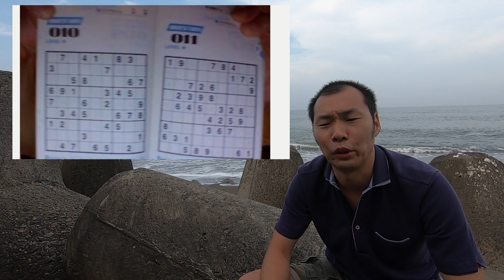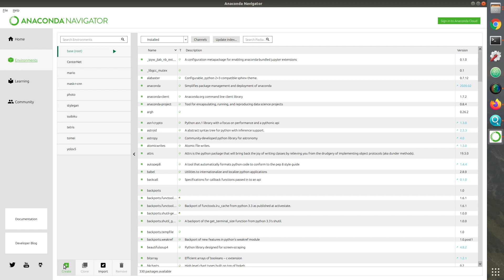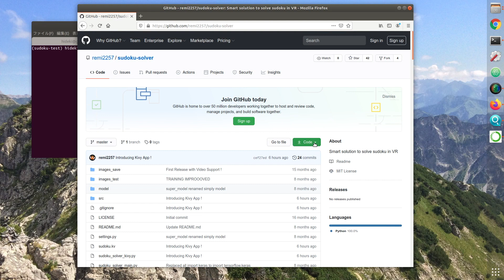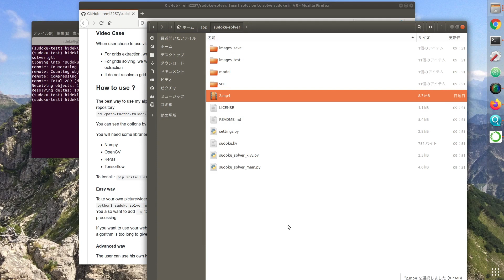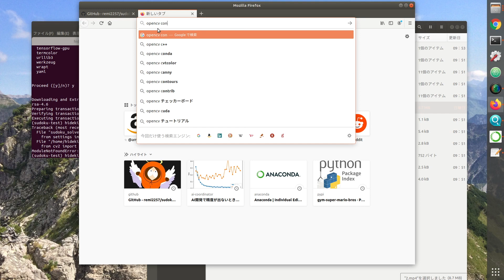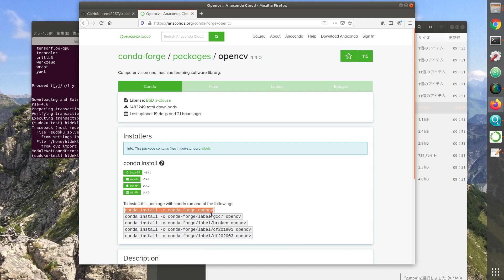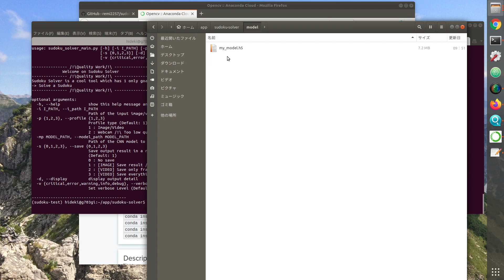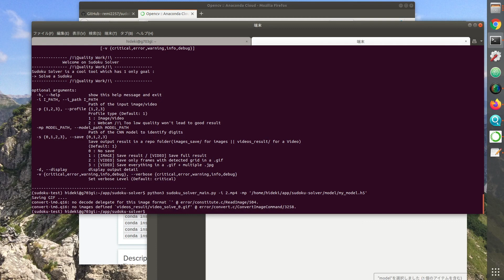【SUDOKU Solver】How to use AI to make Sudoku solver happen quickly / python tutorial / ナンプレを速攻で終わらすAI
python tutorial.
I’m going to introduce you to a program source that uses AI to solve Sudoku in a fast way.
Run it in a python program. We use anaconda for the environment. I made a video to introduce it so that anyone can do it easily. Please take a look at it.

pythonプログラムで実行します。環境にはanacondaを使用しています。誰でも簡単に出来る様に紹介動画を作りました。参考にして下さい。

How to use AI to make Sudoku solver happen quickly
AIを使って数独の解法をすぐに実現させる方法

AI robotics information transmission
AIロボティクス情報発信中

Facebook group: Looking for AI Robo Challenge team members
AIロボチャレンジ隊メンバー募集中

I am sending my own AI robot information on Twitter
Twitterで自作AIロボット情報を発信しています。

AI robot photo made on Instagram
Instagramで自作AIロボット写真公開中

Information on one-on-one lesson for creating AI robot for inexperienced
未経験のためのAIロボット作成マンツーマンレッスンのご案内

Information on apps that detect child abduction
子供の誘拐を検知してくれるアプリのご案内

Caller profile
発信者プロフィール